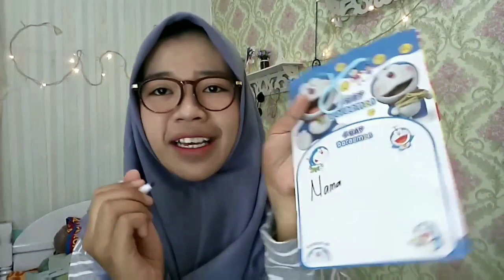SHOPEE HAUL - UNBOXING BARANG UNIK & LUCU SERBA DORAEMON!! Gratis ongkir!!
Tanya2 bisa dikolom komen ya:)
Komen juga mau aku bikinin video apa lagi:)

Kamera: Hp oppo a7
Editing: Filmorago

Cindyjihan_

Byeeee semoga bermanfaat!:)